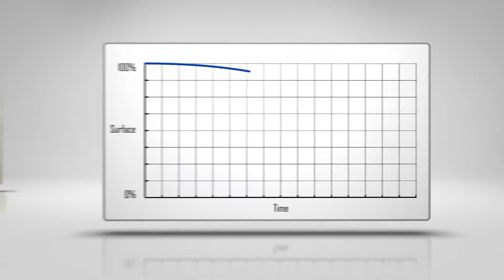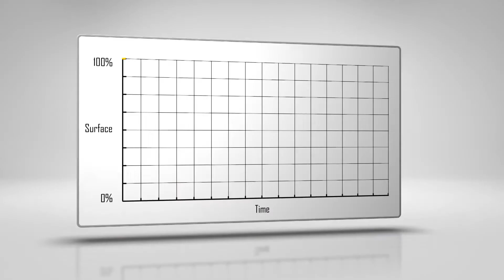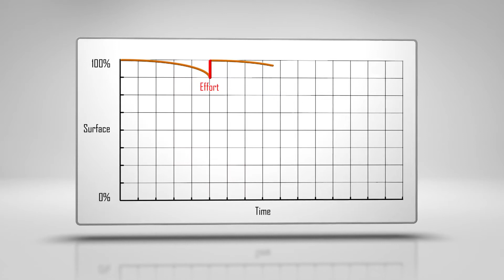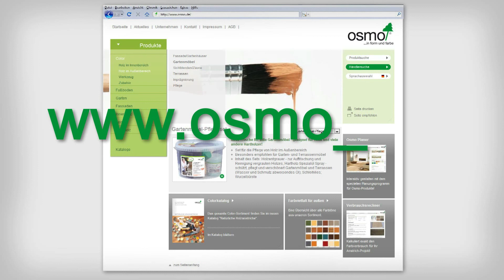Czyszczenie, pielęgnacja i renowacja podłóg drewnianych - Wosk Twardy Olejny Osmo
Film w krótki i rzeczowy sposób omawia różne rodzaje powłok do podłóg drewnianych. Wyjaśnione są ich wady i zalety w zwykłym, codziennym użytkowaniu. Sporo miejsca poświęcono właściwemu czyszczeniu i pielęgnacji podłóg lakierowanych, olejowanych oraz pokrytych naturalnymi powłokami do drewna Osmo. Pokazano też w jaki sposób wygląda odświeżenie oraz renowacja podłóg drewnianych wykończonych  lakierem, olejem oraz Woskiem Twardym Olejnym Osmo.

Więcej informacji na temet Wosku Twardego olejnego Osmo znajda Państwo na stronach oraz